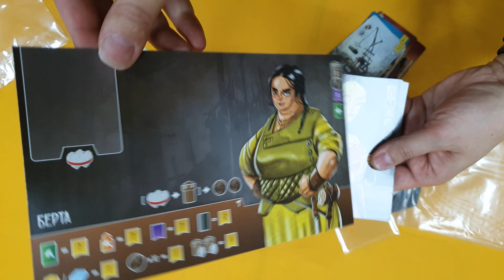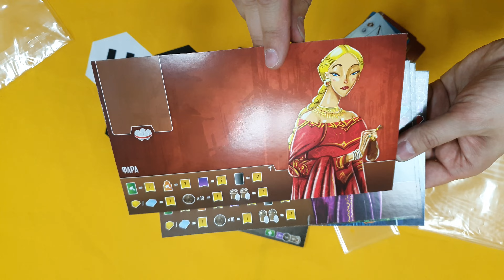Архитекторы западного королевства промо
Клуб Мир в Коробке - уютные игротеки А вот и свежая распаковочка подоспела И на этот раз это board game настольная игра Распаковка Unboxing Харьков

Промонабор для Архитекторов Западного Королевства,

Architects of the West Kingdom Promo Set